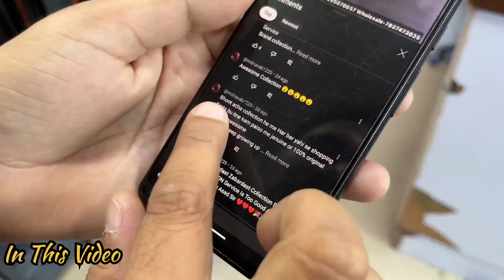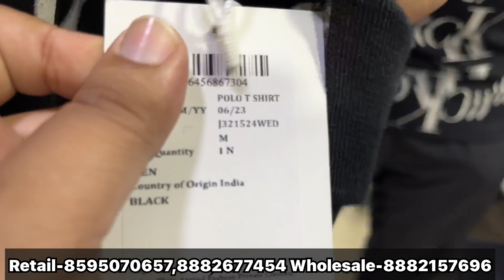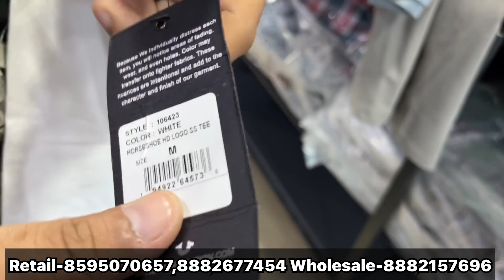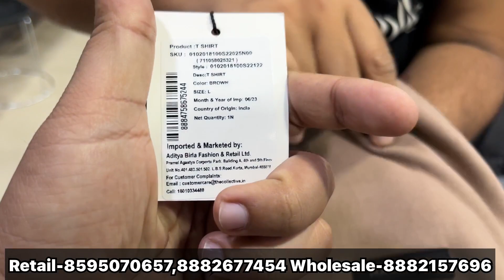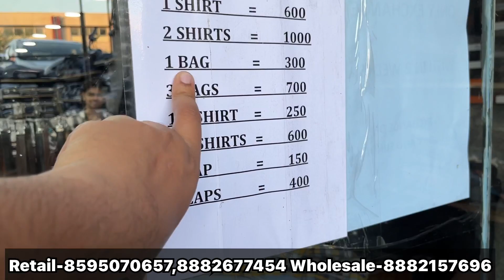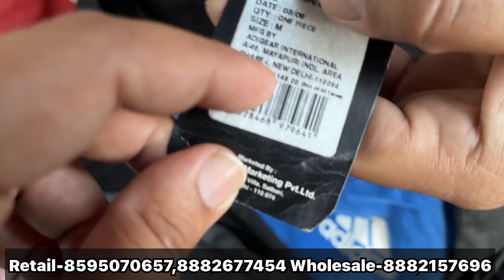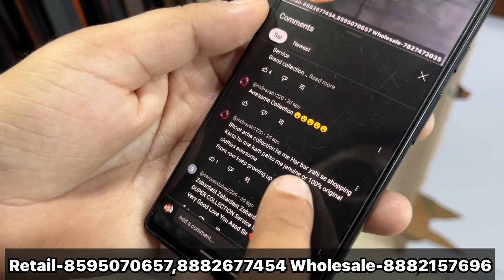100% Original Branded Clothes In Cheapest Price | Upto 92 % Off 😱 Multi Brand Store Giveaway & More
100% Original Branded Clothes In Cheapest Price | Upto 92 % Off 😱 Multi Brand Store | Giveaway

Shop Infromation:-
Shop Name- Front Row

Address- G-77, Shop no 2, Kalindi kunj Road, Shaheen bagh, Jamia nagar, Okhla

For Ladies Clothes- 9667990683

Mens
Quality
Top brand
Shirts
T-shirts
Cheap shoes
Summer collection
Sale clothes
Funky jeans
Funky clothing for mens
Jeans
Gandhi nagar
denim jeans wholesale market
Denim jeans
T-shirts
shirts
Wholesale market
Quality jeans
Branded cloths
cheapest clothes
Surplus clothes
Surplus warehouse
Branded Jeans
Shaheen Bagh surplus market
Kalindi Kunj market